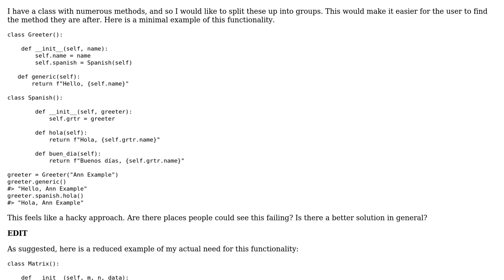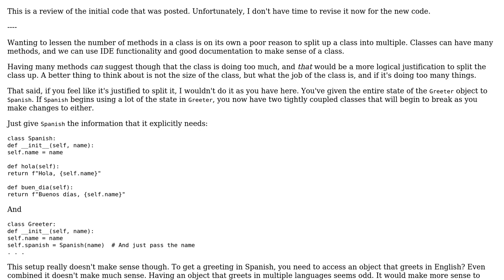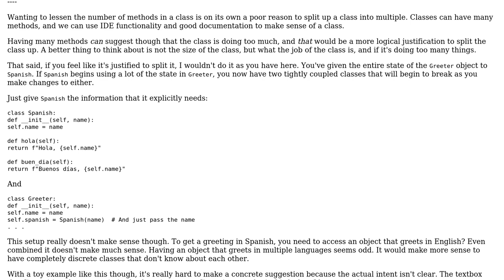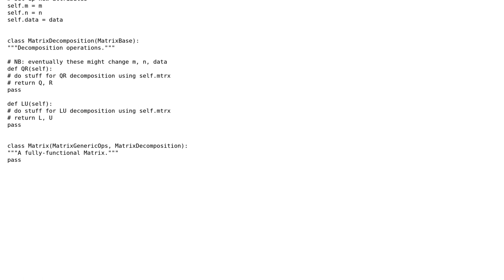Grouping methods of a Python class (2 Solutions!!)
Grouping methods of a Python class

With thanks & praise to God, and with thanks to the many people who have made this project possible! | Content (except music & images) licensed under CC BY-SA | Music | Images & others | With thanks to user Tim Hargreaves user Samwise user Carcigenicate and the Stack Exchange Network Trademarks are property of their respective owners. You are responsible for your own actions.